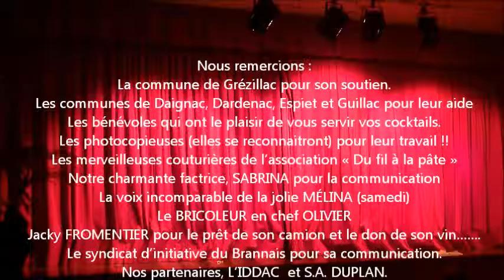ÉTRANGE MANOIR dimanche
spectacle théâtral de l'association scènes de vie, interprété à Grézillac 33420 le dimanche 04 décembre 2016